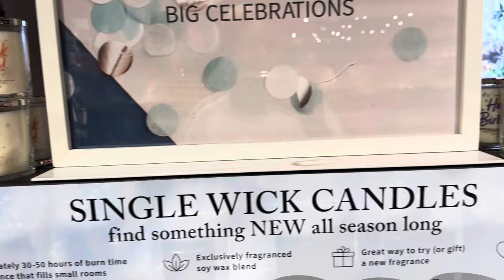BATH & BODY WORKS MINI SALE WALK THROUGH + HAUL ( HAULING AFTER DARK)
Who doesn't love a shopwithme